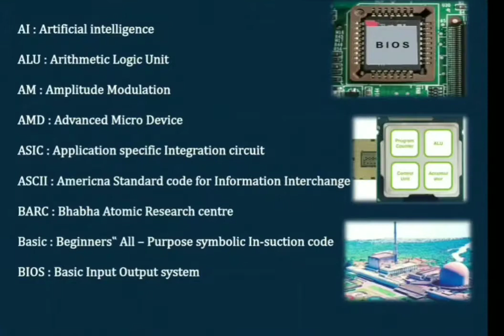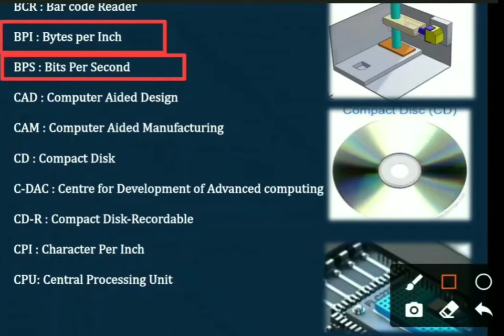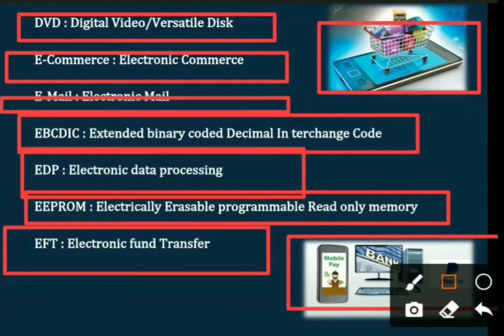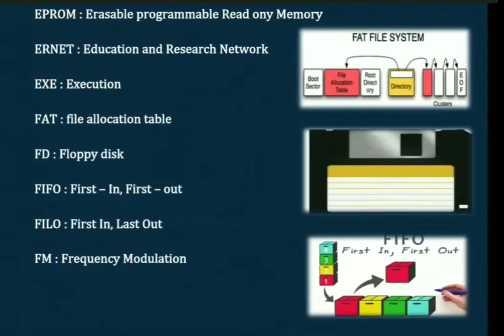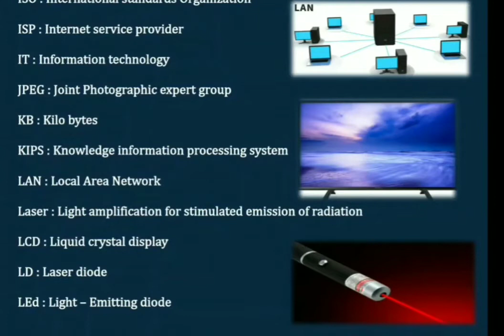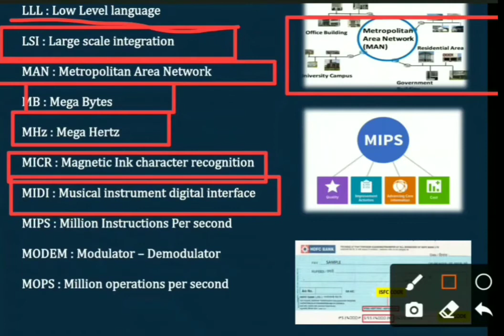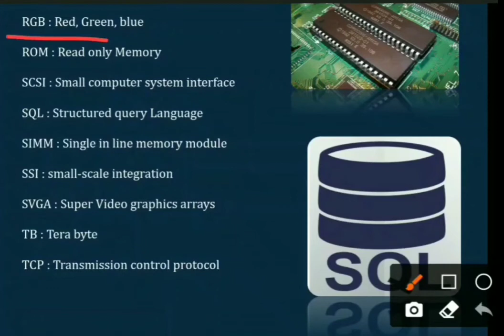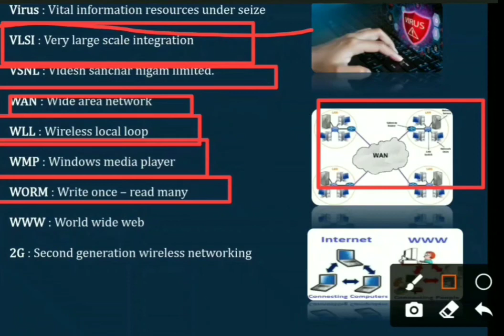Computer Fundamentals Basic Full form (Abbreviations)|Important for competitive exams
This video gives you an insight of alll baiscs computer related full form which is an important for all competitive exams.